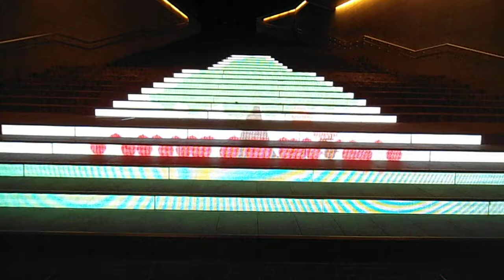DSCF6688赤坂サカス 駅から上がる階段イルミネーション